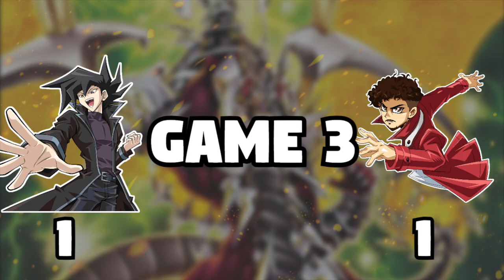I Challenged CHAZZ PRINCETON to a DUEL!